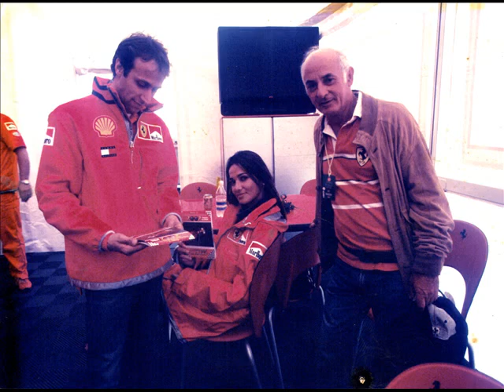Fernando Masi Passione Rossa